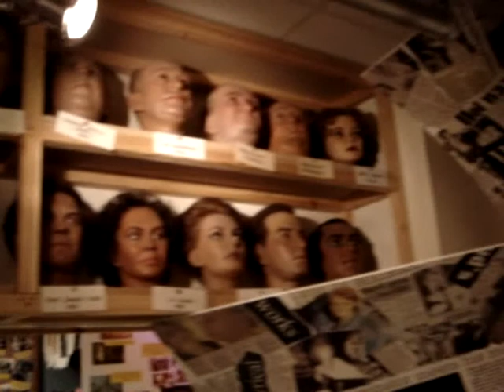The Door to the Keeper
Zirconium Mechanism; The Door to the Keeper:written 9th-11th October 1987.This version is a rework done just before I became mesmo recorded in the early 90's.

1, Take your share that's why you're here,
Through the door,but don't come too near.
You tell them yarns,and tell them lies, You're the person, they most despise,
I can see right through your act,
With the Devil you made a pact,
Was it worth it?I ask you,
For the right to do what they do,
Cleanse your body and your soul,
Use the power,but don't take it all,
Fling the door wide, go on through,
But be careful - he's watching you,
Sonic truths and cardboard eyes,
Lead patterns,and some dead flies,
Glass topped tins,with silver wings,
Mashed potato,with lots of stings,
You must tell him,we want to leave,
He's confusing us when we breathe.

Let us go,we're trapped in confusion,
is this happening?such a strange illusion.

2, Wasted thoughts- of thinking man,
A concerto for a floating can,
False vision force,of static Hell,
Plastic wood - on a false bell,
Coated pines,and desktop games,
Yellow paws,with wasted names,
Good cats ears that lead the way,
May try to save us,from this day,
Can we get out? it's getting steeper,
For we have opened The Door to the Keeper.